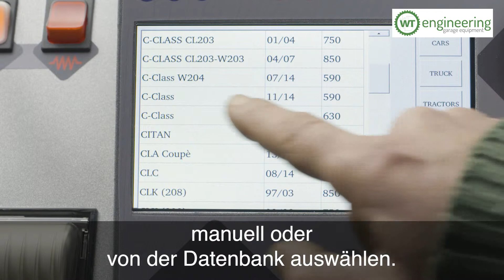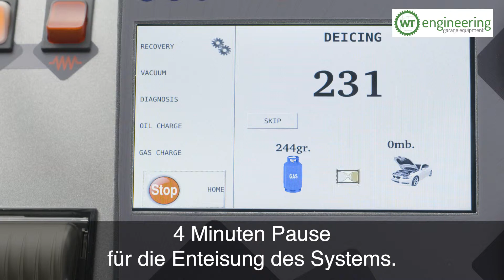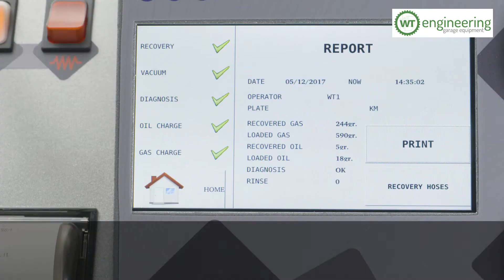W.T. ENGINEERING - Video tutorial "Simal Touch" - Deutsch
Entdecke das neue Video: "Simal Touch".